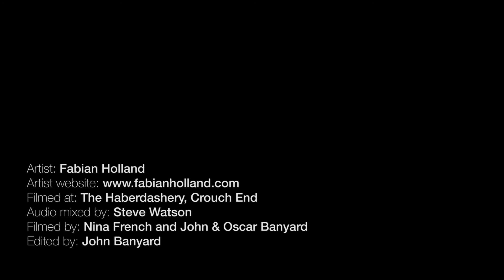Before The Gold Rush - In Session: #005 Fabian Holland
Recorded and filmed live at The Haberdashery, Crouch End. Fabian Holland performs 'Nobody's Fault but Mine'

Fabian Holland is a contemporary singer, songwriter, and guitarist. Lyrically evocative , sometimes moody and melancholic, Holland’s unadorned music has a flip side of songs of upbeat, wry humour but always acutely observed – songs of people and places, strangers and kin, human frailties and foibles–sensitive sonic snapshots producing perfect visual imagery, by turns unsettling and reassuring.

Before The Gold Rush is a regular live music event in London featuring the best emerging artists within the folk, roots and acoustic genre.  BTGR currently hold events at The Slaughtered Lamb in Farringdon, and The Haberdashery in Crouch End, in addition to curating stages at various festivals.